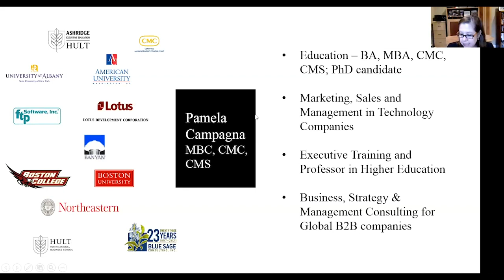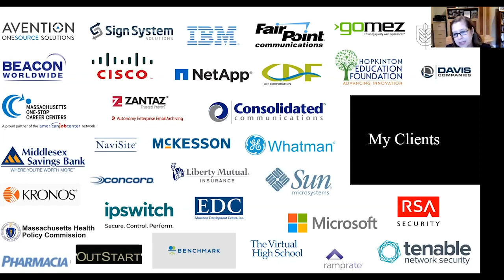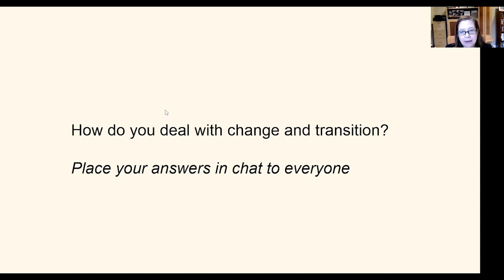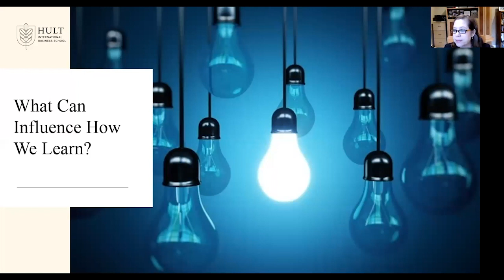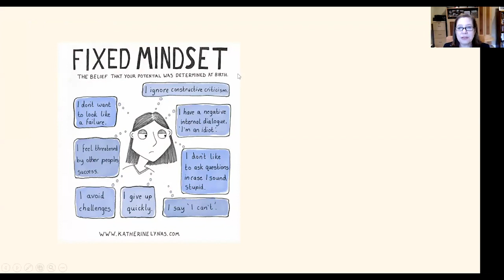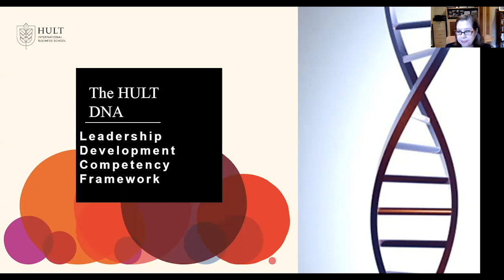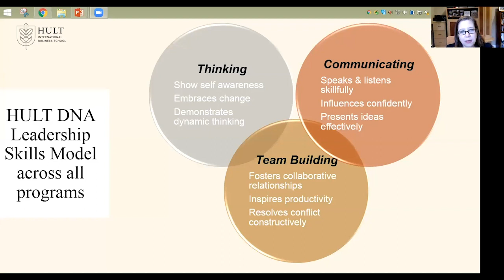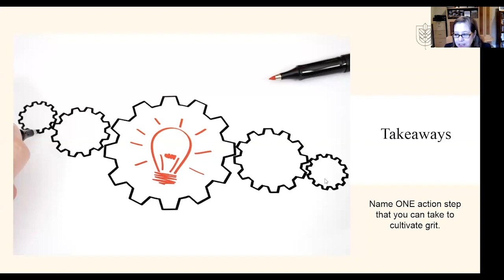Virtual Skills Lab | Cultivating grit during times of transition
This webinar, as part of Hult’s Virtual Skills Lab, is on tackling the big questions in today’s world. The topic will be hosted by Professor Pamela Campagna on 'Cultivating Grit During Times of Transition'.

Cultivating grit – the persistence and perseverance to achieve goals – is critical during times of transition. In this interactive Master Class, Professor Campagna will discuss core elements of personal development and growth mindset that can contribute to student success and persistence. We’ll examine the unique Hult DNA framework and explore techniques for time management, self-organization and self-control. By the end of the session, you’ll be on your way to identifying goals for personal achievement.

Professor Pamela Campagna MBA, CMC, CMS

Pamela Campagna is a Professor of Practice at HULT, teaching courses in leadership, strategy, entrepreneurship and communications. Pamela is also an Adjunct at Ashridge Executive Education and has taught undergraduate and postgraduate courses at several universities. Her research focuses on team formation and personal success, as well as women in leadership. Pamela combines education and practice as a Certified Management Consultant (CMC®) who is passionate about working with clients and students to drive strategic, professional development and operational results. Pamela’s career has included successful work in industry settings as a product management director, marketer, management consultant and entrepreneur in global technology and services organizations. Her firm, BLUE SAGE Consulting, Inc. is a certified woman-owned boutique business consulting firm specializing in global strategy, business optimization & resource development.